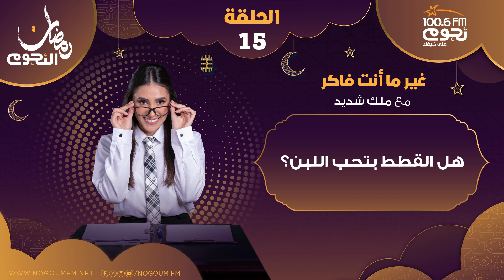غير_ما_أنت_فاكر مع ملك شديد | هل القطط بتحب اللبن؟ - الحلقة 15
برنامج معلوماتي خفيف.. من خلاله تعرض ملك شديد بعض المعتقدات الراسخة والمعلومات الشائعة وتصححها بعرض المعلومات الصحيحة وأصلها لتثبت إن الحقيقة عكس الشائع وغير ما أنت فاكر.
تقدم ملك شديد أحدث المنضمات لإذاعة «نجوم إف إم» برنامج «غير ما أنت فاكر» يوميًا من الساعة 1.35 حتى 1.40 ظهرًا على «نجوم إف إم» في رمضان 2024.
ترقبوا إجابات على أسئلة مثل: هل الأسد ملك الغابة؟، هل الموناليزا  تنظر اليك اينما ذهبت؟، هل روميو وجوليت قصة حقيقية؟، هل الجزر يقوي النظر؟